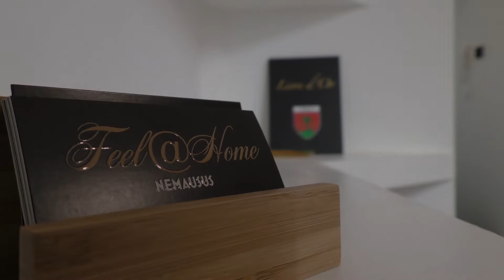Nemausus Appartements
Réalisation Vidéo. Promotion immobilière.
Mettez en avant votre bien immobilier avec une vidéo de présentation.